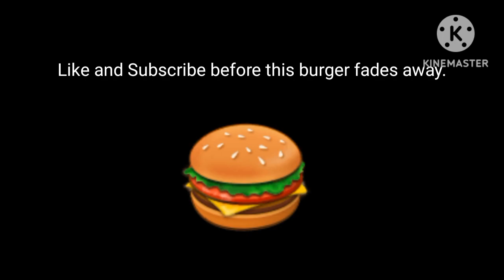Whopper Whopper But Remote Sings It.